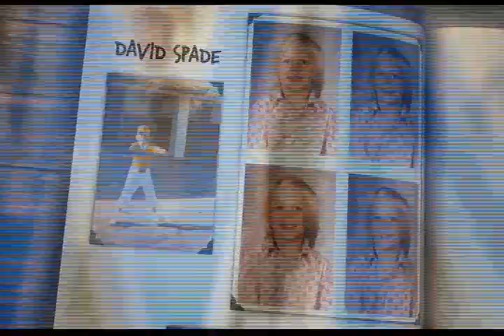"Grown Ups" Trailer (2010)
In 1978, five friends win their junior high basketball championship. During the celebration, their coach "Buzzer" (Blake Clark) encourages them to live their lives in a similar way to how they played the game.

30 years later, the five friends have since separated. Lenny Feder (Adam Sandler) is a high powered Hollywood talent agent who is married to Roxanne (Salma Hayek), a fashion designer. Together, they have two sons, Greg and Keith, and one daughter Becky, all of whom have become spoiled, much to Lenny's annoyance. Eric Lamonsoff (Kevin James) is now a co-owner of a lawn furniture company (but he says he is just to impress his friends) who is married to Sally (Maria Bello). Together, they have one daughter, Donna and one son Bean, who still breastfeeds despite being four years old, much to Eric's chagrin. Kurt McKenzie (Chris Rock) is a stay at home father who is married to Deanne (Maya Rudolph), the primary breadwinner of the family. Together, they have a son, Andre, and a daughter, Charlotte, while Deanne is pregnant with a third child, and her mother, Ronzoni, lives with them as well. All of them harass Kurt for not being more useful. Rob Hilliard (Rob Schneider) is a thrice divorced pacifist vegan married to Gloria (Joyce Van Patten), who is 30 years older than him. Marcus Higgins (David Spade) has become a single womanizer.